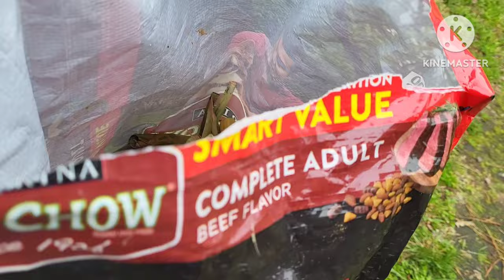เข้าป่าเก็บหน่อไม้ชนบท usa